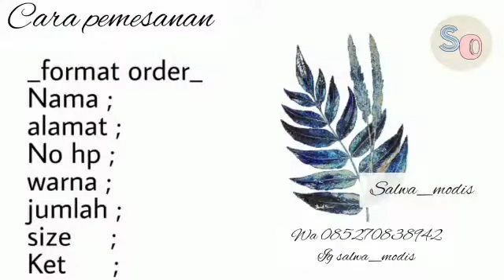Inspirasi Model gamis syar'i terbaru 2021| The latest syar'i robe inspiration | Salwamodis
Inspirasi Model gamis syar'i terbaru 2021

inspirasi model gamis syari terbaru 2020/2021 yang bisa dijadikan pilihan gaya busana muslimah masa kini dengan berbagai pilihan designer-designer pilihan baju muslimah indonesia.
inspiration for the latest 2020/2021 shari robe models that can be used as a choice of Muslim fashion styles today with a wide selection of designers to choose from Indonesian Muslim clothing.

please capture the vidio and send to our whatpp number:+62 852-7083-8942

Mau mendapat kan update model terbaru?